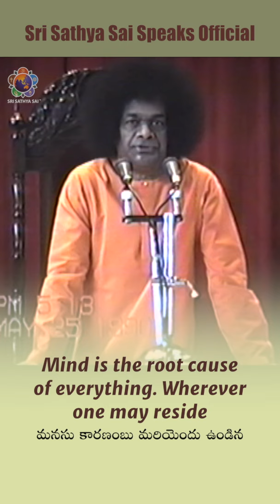Mind is the Root Cause for Everything | Manasu Karanambu | Sri Sathya Sai Padyam [Vertical Video]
Mind is the root cause of everything.
Wherever one may reside
neither home nor forest can confer liberation
(as long as one is controlled by the vagaries of the mind)
A temple and a forest are one and the same
for the one who has transcended the mind!

manasu kāraṇaṃbu mariyṃdu uṃḍina
iṃḍlu aḍavi muktinīyalevu
manasu lenivāḍu maṃdiramunanunna
kānanamuna nunna kāryamkaṭe